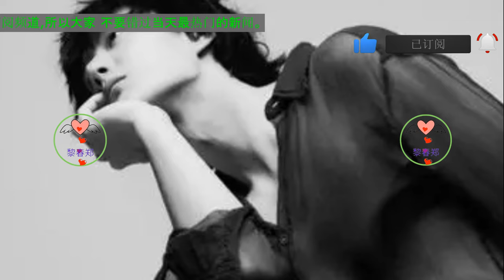王一博：跨越刹那与永恒的时尚编织者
一、初识王一博，时尚的流光溢彩
我是被王一博杂志亮相吸引住的，我说，他那对会放电的大眼睛比别人留恋花丛还随心所欲，超帅气！什么时候都能保持得这么酷，简直就是诱人犯罪！从那以后，我就一直关注这个在时尚届红透半边天的男孩儿了。
二、细节之美，王一博的时尚哲学
看了王一博挑选衣物的技巧，我发现他真懂得如何穿出时髦感！甚至配饰也是搭配的恰到好处。他善于运用服装的剪裁和装饰突显个人魅力。总之，他的穿着非常有范儿，反映了他对生活的积极态度。每穿上新衣就像开启新的旅程，衣服上的细节更是展现了他独特的个性。